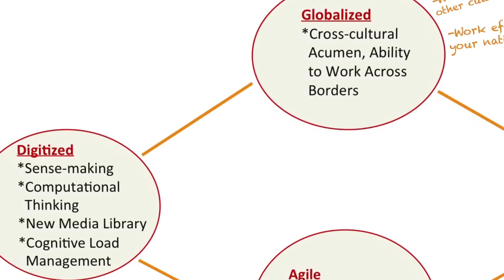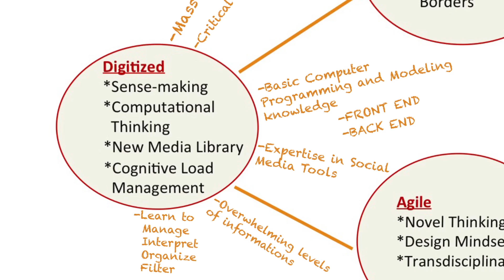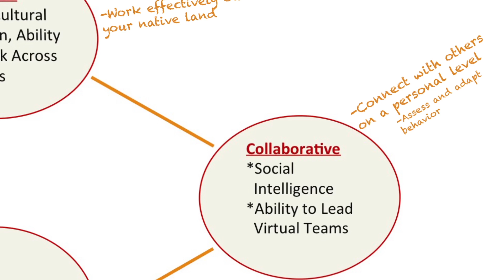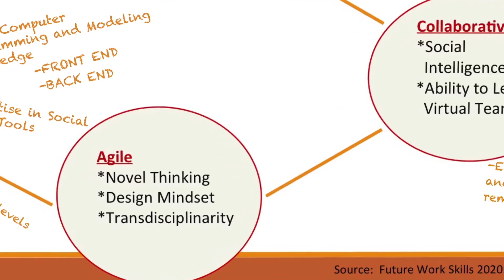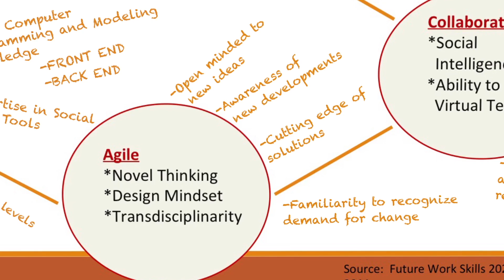Careers and Competencies with Professor Lee Dyer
Instructor: Lee Dyer

Lee Dyer discusses the key competencies and skills needed for the future workplace.